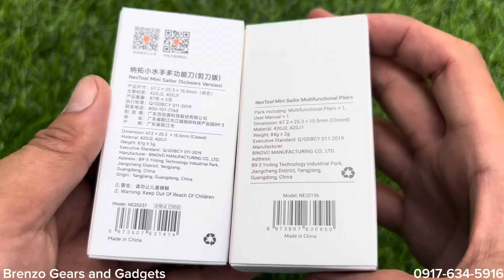NexTool Mini Sailor (Pliers and Scissors)